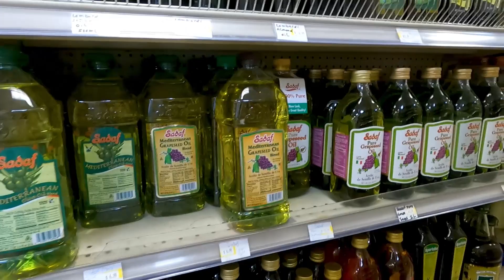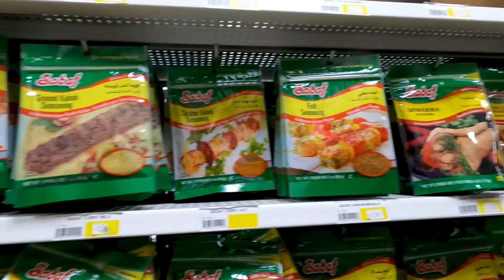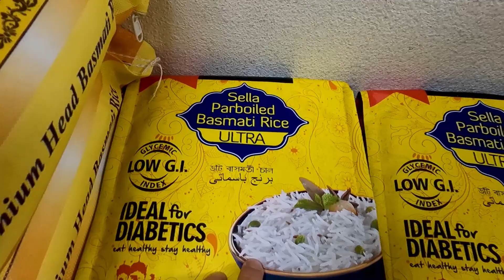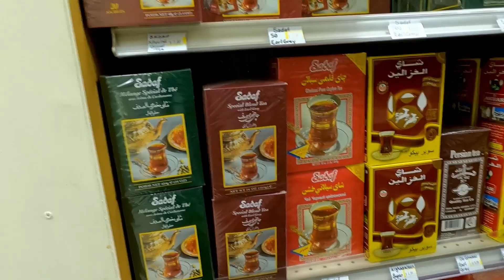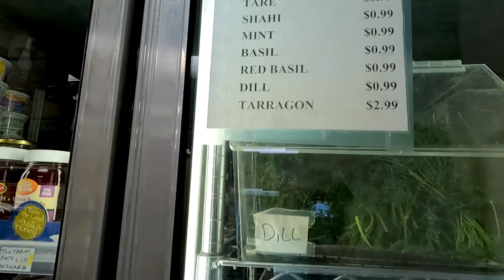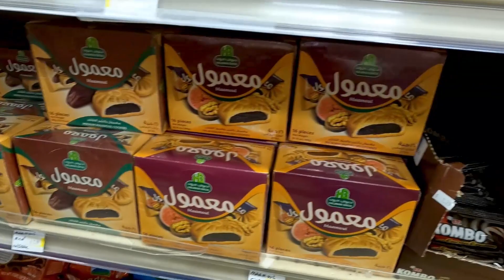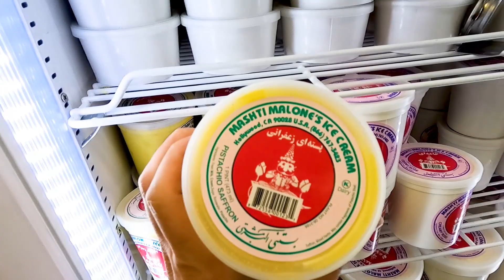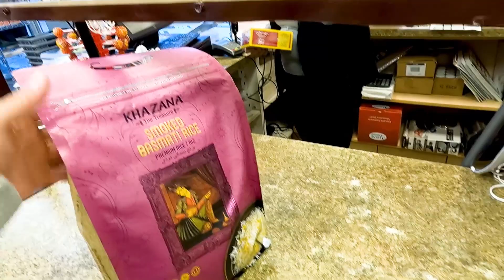فروشگاه ایرانی در آمریکا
تاحالا به فکرتون رسیده که چه چیزهای ایرانی توی آمریکا پیدا میشه؟
ایندفعه، این ویدیو رو راجع به این درست کردم که شما هم ببینین چیا  ما میتونیم اینجا پیدا کنیم.
سوالی چیزی داشتین حتما در بخش نظرات درج کنین

موتور سنگین سواری توی یک روز خیلی عالی در لاس وگاس

اولین تجربه تیر اندازی من با کلاشینکف در بیابان های لاس وگاس

آمازون چطوری بسته های پستی رو تحویل میده؟

کشیدن تریلی 24 تن ولوو با فورد اف 150 برای اولین بار